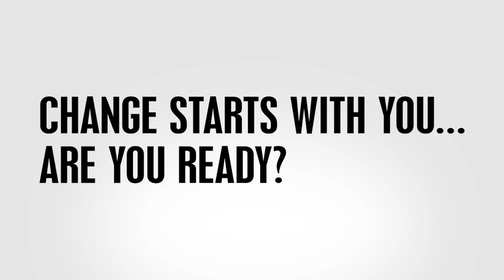Working Mission in Nepal!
Nepal was the first stop on this adventure, we'll continue visiting wonderful places and people and doing our mission in this amazing continent.

Go God...  Go serve
Change starts with you...are you ready?